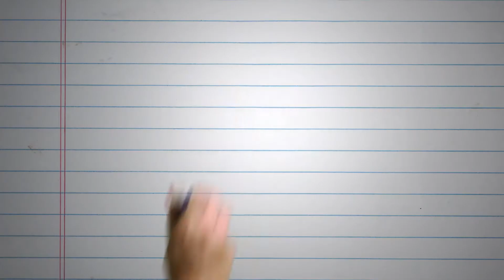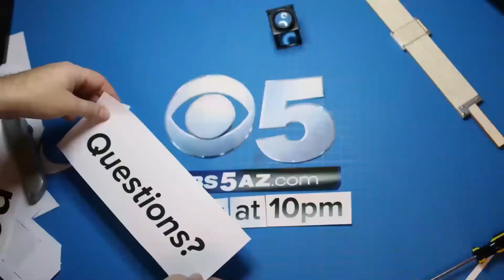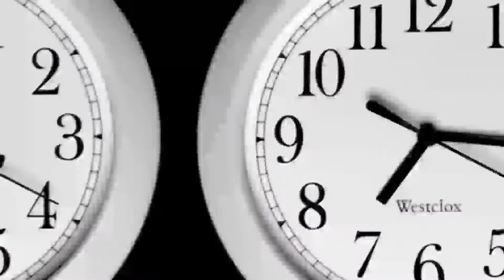Rocky Mountain Emmy 2017 WINNER - Promo campaign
First 10 at 10 Promotional Campaign.  A series of promos designed to draw interest in our new 10 minute news message.

Art by Elizabeth Anspach